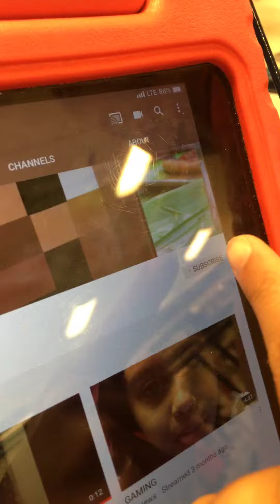Keaton GOES SHOPING